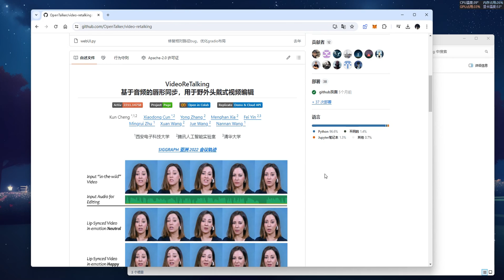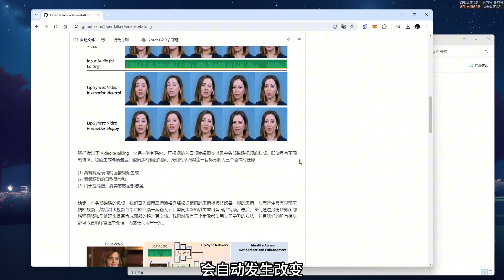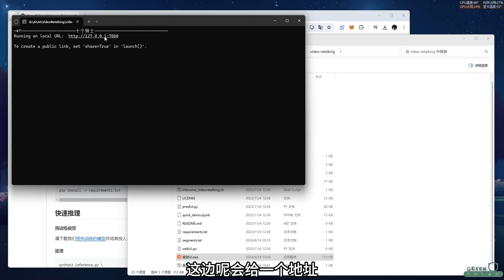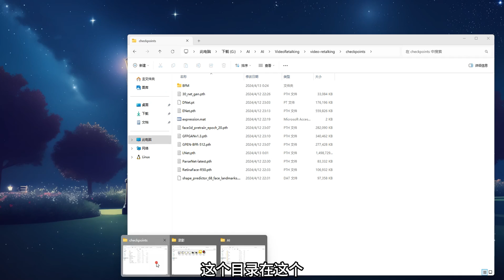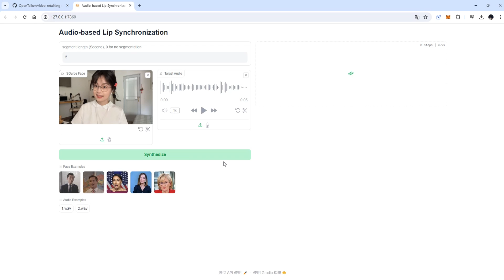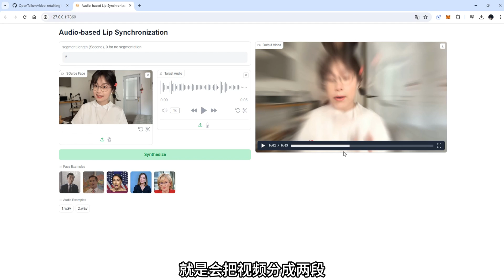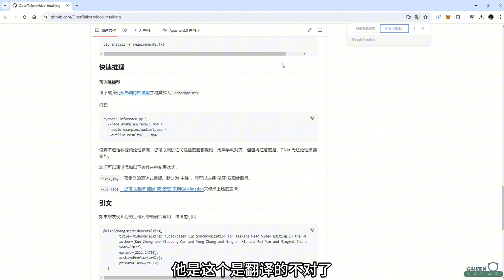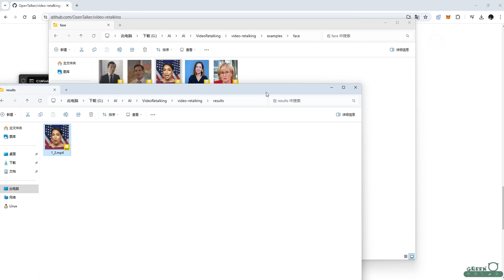AI视频数字人，帮你赚美金 | VideoRetalking唇形模拟，简单录制，轻松开启你的无人直播间，增加收入~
简单，便捷，无人直播最佳方案！

💥全网最快最稳定VPN：

   🎈PS AI
   🎈ChatGPT Plus
   🎈Netflix
   🎈Midjourney